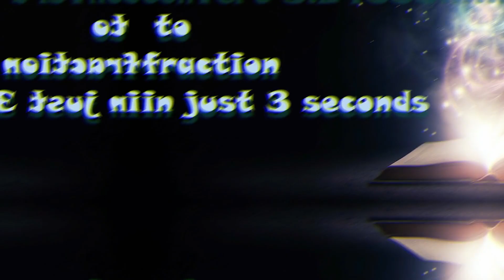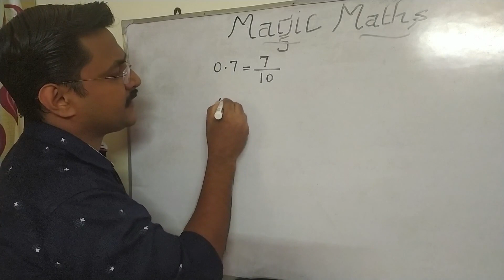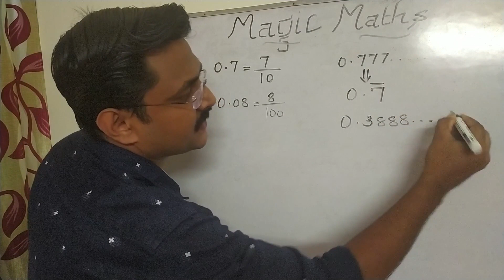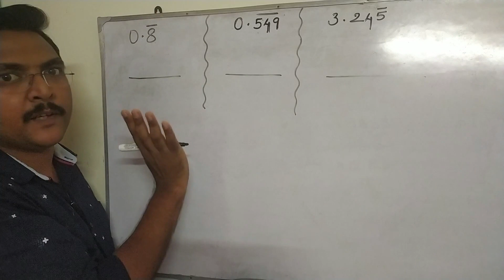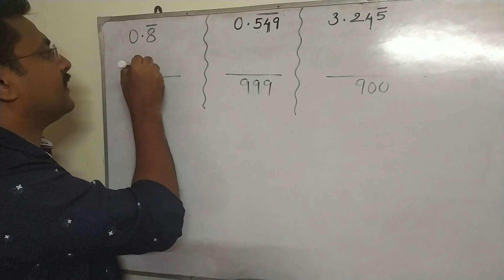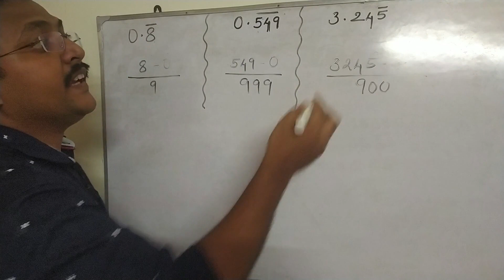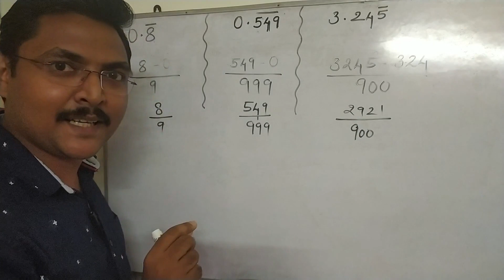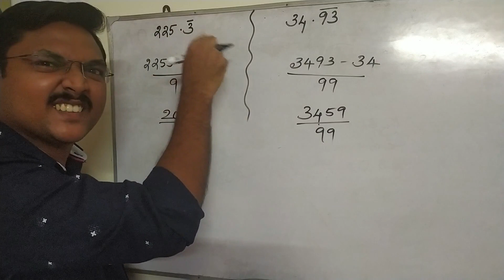Magical method to convert non-terminating recurring decimal number to Rational fraction | MALAYALAM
THIS VIDEO IS HELPFUL FOR THE ASPIRANTS PREPARING FOR COMPETITIVE EXAMS LIKE PSC, SSC, RAILWAYS, BANK etc..
THIS CHANNEL ALSO UPLOADS HIGHER SECONDARY (+1 AND +2) MATHEMATICS CONTENTS FOR STATE/CBSE/ISC
AND TENTH LEVEL CBSE/ICSE CONTENTS